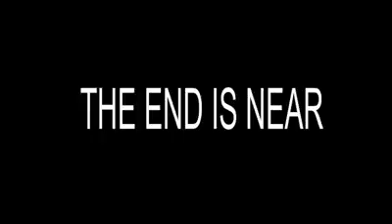Z From Kojori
The Great undead war arises in hidden depths of Mount Kodjori. Bleeding meadows fall apart as it's ashes spread across the valley of the damned. fear the dead, fear the Z nation of Kodjori